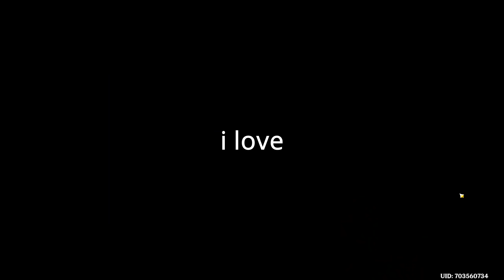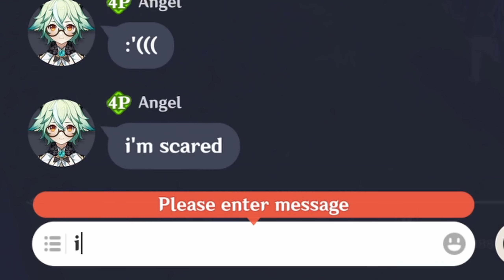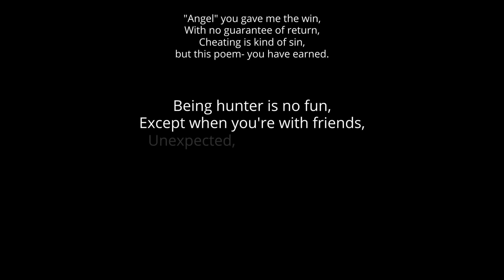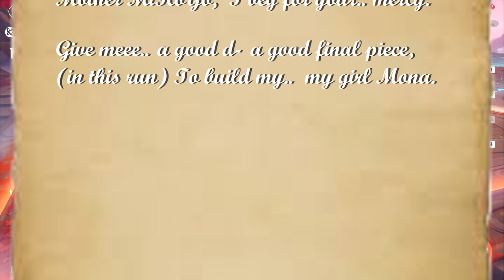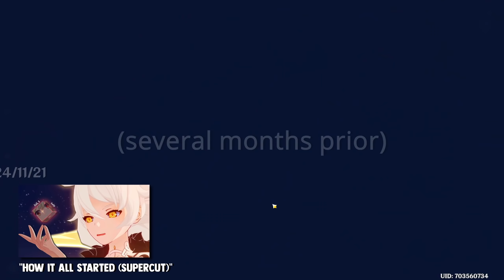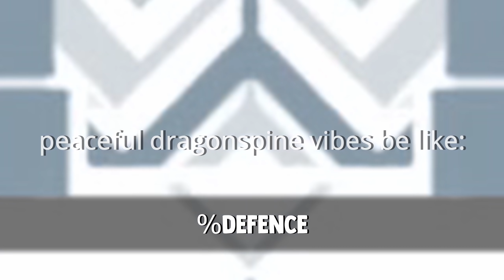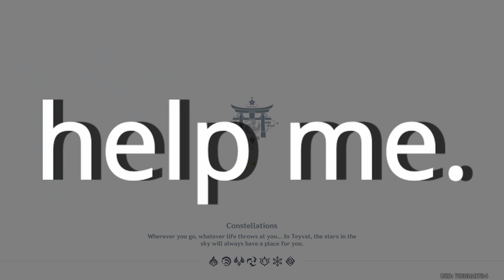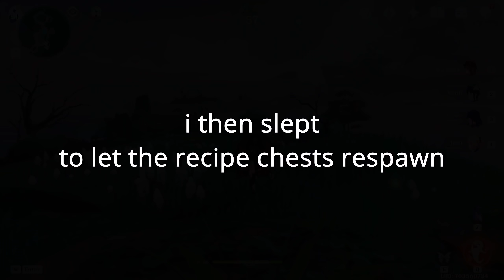the BEST of RednasYo 2021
Hey there!

HAPPY NEW YEAR GANG. I LOVE YOU ALL.

Hope you had a great year with me, I sure as HECK did with all of you. Let's make next year just as banger. ♥

Thank you for all the support, thank you for having my back, thank you for being you.

Timestamps:

0:00 Intro
0:27 IM A BAD FISH YOU CAN'T KILL ME
2:06 THE PORPL SEELIE WILL BE MINE
2:36 swirl queen jean makes a scene
4:15 i write her a poem in exchange for a win
6:59 i burn down mama's kitchen for 69,420 subscribers
8:23 SHE'S FINALLY HOME???
10:37 becoming besties with baal (well, ei)
11:50 the dragonsPAIN Olympics
13:39 this video does NOT end until i get 100% liyue exploration
14:28 how it all started (supercut)
14:34 this video does NOT end until i get 100% liyue exploration
15:32 laughing my BUTT off for 10 minutes straight
19:06 the jiggly childe event
19:46 the albedo e-vent
19:51 i risk my ONE life fighting the dragon for 100,000 subscribers
21:28 this video does NOT end until i get 100% inazuma exploration
23:43 the dragonsPAIN Olympics
24:01 Happy New Year ♥